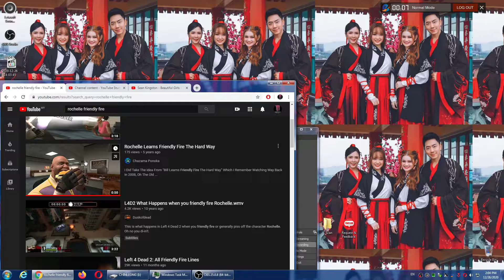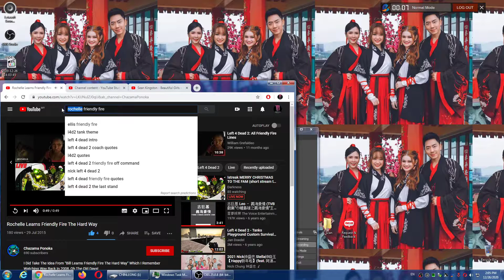26/12/2020 - Ellis Rochelle Bill Learns friendly fire the hard way Reaction